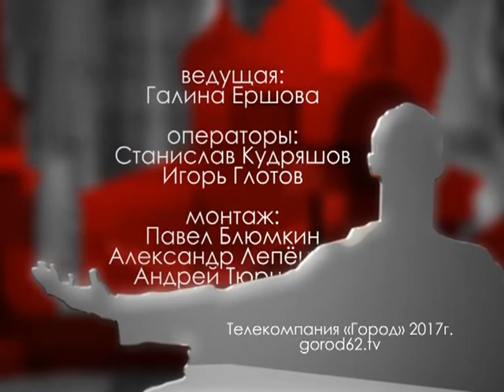Городские встречи 02.12.17 Геннадий Пашин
Управляющий отделением ПФР по РО